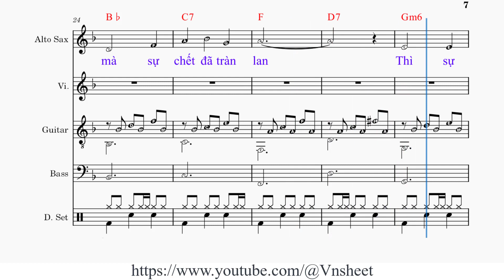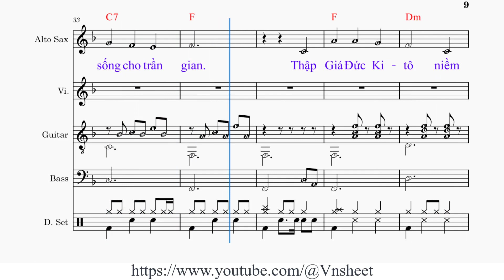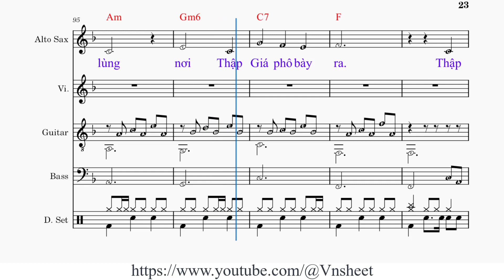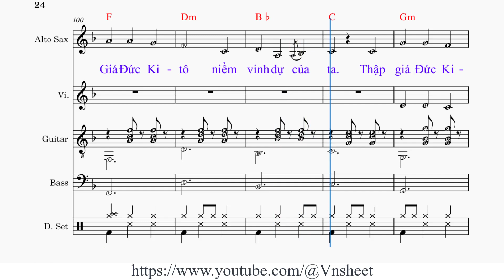sheet Thập giá Đức Kitô Tone nam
Thập Giá Đức Ki- tô niềm vinh dự của ta.
Thập giá Đức Ki- tô đã khơi nguồn ơn thánh hóa.
Nhờ máu nước tim Ngài, từ khổ giá tuôn trào mà Ngài thương giải thoát cứu độ ta.

1. Nếu chỉ vì tội lỗi của A- đam, mà sự chết đã tràn lan .
Thì sự chết Đức Ki- tô trên thập hình nên nguồn sống cho trần gian.

2. Nếu xưa nhờ chút máu của con chiên, mà dân thoát ách lầm than.
Giờ nhờ máu Đức Ki- tô trên thập hình ta được thứ tha tội khiên.

3. Suốt cuộc đời tôi chỉ muốn cao rao lòng thương xót Chúa Trời cao.
Vì lòng Chúa mến thương ta ôi lạ lùng nơi Thập Giá phô bày ra.

sheet Thập giá Đức Kitô,
sheet nhạc Thập giá Đức Kitô tone nam,